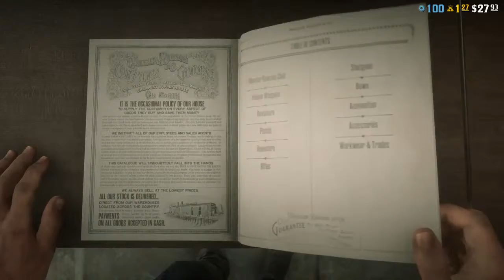Dalton(Wisekedjak Witko)Daniel's Daily Diary Day 34